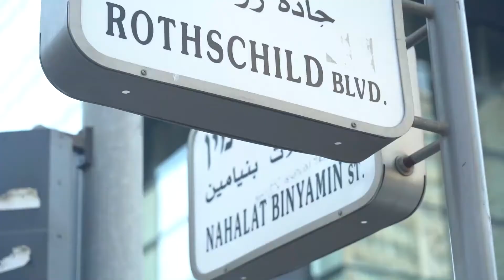Momentum Soul Summit: A Taste of Tel Aviv | Patrick Amar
First responders stepped up to heal our bodies. Momentum stepped up to provide a lifeline for our souls. Please help us reach our campaign goal to raise half a million dollars so that we continue to be a lifeline for the souls of tens of thousands of Jewish families around the globe.